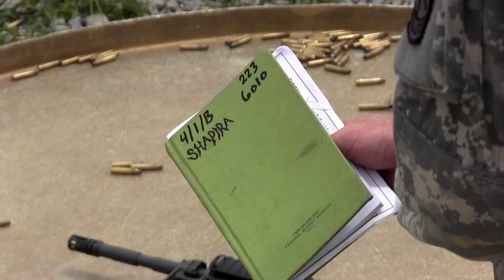6th Regiment, Advanced Camp 2017 | Weapons Qualification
Cadets of 6th Regiment went through weapons qualification today since they must pass marksmanship training to graduate from Advanced Camp during Cadet Summer Training.

Video by Chloe Park